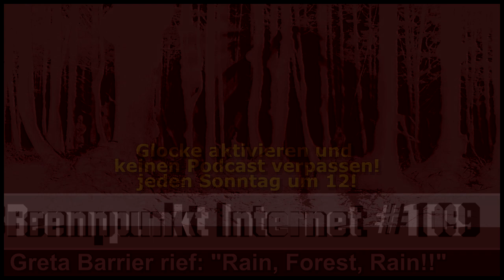Space Frogs vs. CDU, Prank Film, RIP Regenwald & mehr Vorderloch // BRENNPUNKT INTERNET #109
♥♥♥DANKE♥♥♥